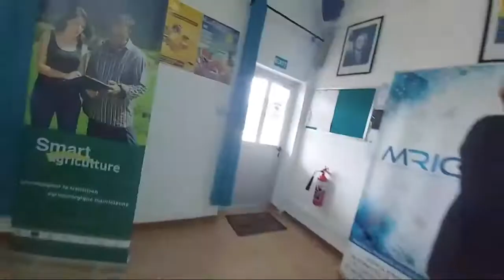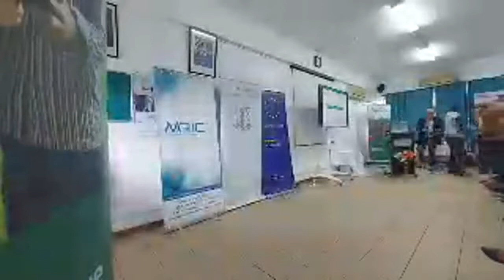Smart Agriculture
Ce mercredi 6 juillet La Chambre d'Agriculture de l'Ile Maurice à travers l'équipe projet SMART AGRICULTURE a présenté les résultats du rapport : "Vers la réduction de l’utilisation des produits phytosanitaires en cultures vivrières à Maurice", au Farmer Training School du FAREI à Wooton. Il s'agit des premiers résultats d'une action visant à réduire l'utilisation des produits chimiques dans les cultures vivrières.
Le projet est piloté par La Chambre d'Agriculture de l'Ile Maurice à travers l'équipe projet SMART AGRICULTURE. Cette présentation correspondant à la clôture du financement par le Mauritius Research and Innovation Council (MRIC), dans le projet global financé également par le l’Union Européenne.
Le projet a, aussi, bénéficié du soutien du Food and Agricultural Research and Extension Institute (FAREI), du CIRAD de La Réunion et de Région Réunion qui a mis à disposition; deux Volontaires de Solidarité Internationale (VSI) pendant le projet.